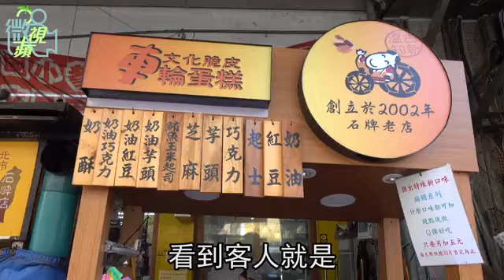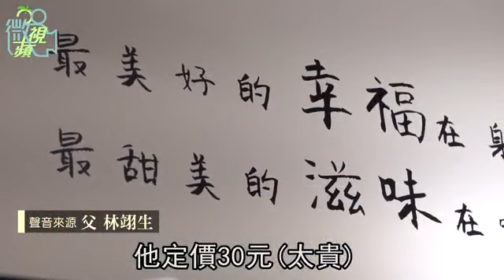【微視蘋】26歲小鮮肉當家 紅豆餅玩轉人生 | 台灣蘋果日報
每個台灣人的記憶轉角，都有一攤屬於自己的紅豆餅，對於26歲的林宏彥來說，那不只是童年的滋味，更伴隨著驕傲與成就感，因為從小看爸媽賣紅豆餅的他，始終記得顧客一口咬下，散發出驚訝、好吃的表情瞬間，「那是我的一個滿足感，覺得很喜悅！」